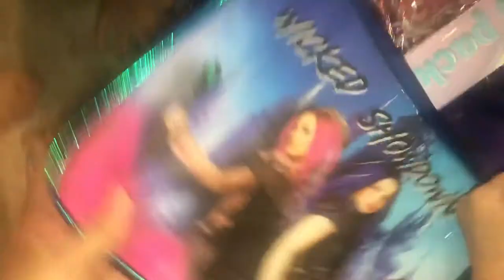I wanted a descendant back for school